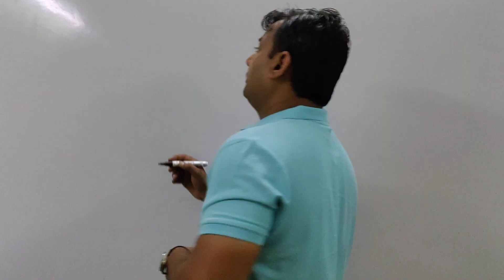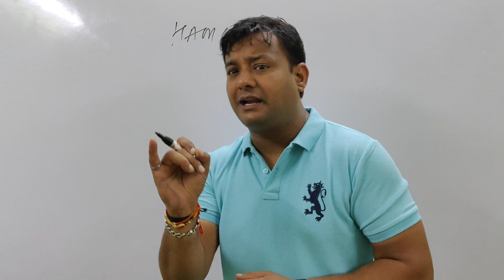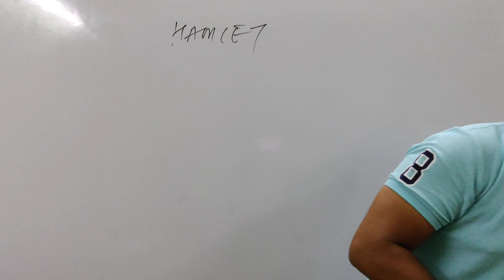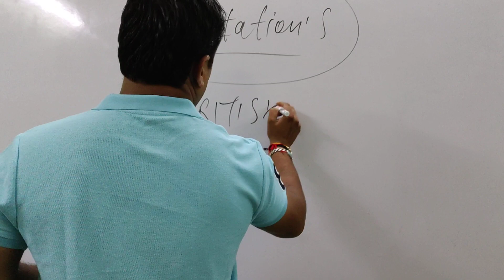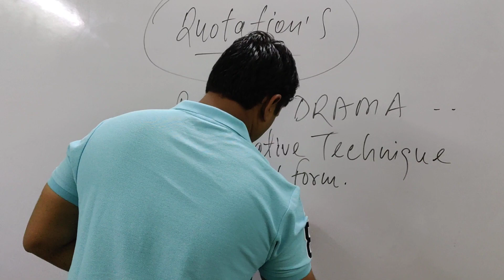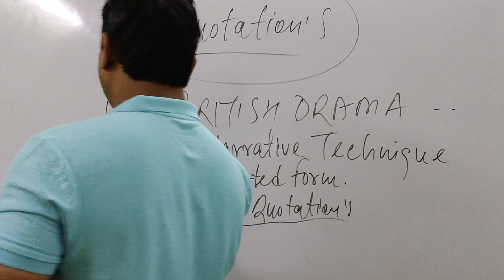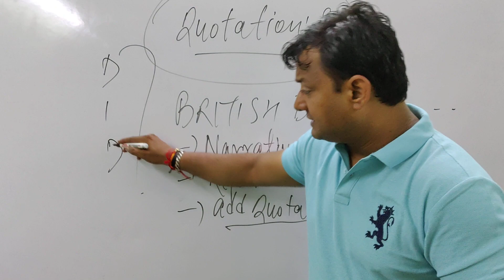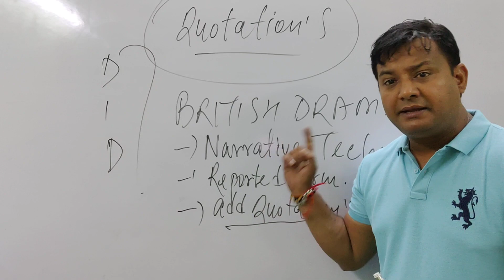How to add quotations in BRITISH DRAMA MA ENGLISH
Way to write perfect answer in BRITISH DRAMA
KAISE LIKHEY BRITISH DRAMA KE ANSWER
BEST WAY TO WRITE BRITISH DRAMA ANSWERS

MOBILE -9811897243